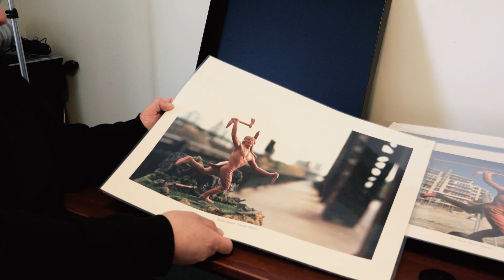Portrait de Jeff Thomas, gagnant du prix GGARTS 2019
Jeff Thomas : Gagnant 2019, Prix du Gouverneur général en arts visuels et en arts médiatiques. Réalisation de Pixie Cram.

Coproduction du Conseil des arts du Canada et du Centre d'art médiatique SAW Video. Présentation du Conseil des arts du Canada et de l’Alliance des arts médiatiques indépendants.

Le Conseil des arts du Canada est une société d’État autonome créée en 1957 par une loi du Parlement fédéral (la Loi sur le Conseil des arts du Canada). Il a pour rôle de « favoriser et de promouvoir l’étude et la diffusion des arts ainsi que la production d’œuvres d’art.»

Transcription :

Pensez à ce que vous ressentiriez… si quelqu’un arrivait et vous disait : « Je veux prendre votre photo, mais je ne vous dirai pas ce que j’en ferai ». Alors, comment se lier à tous ces visages? Et pourquoi ont-ils pris la pose pour Edward Curtis? Je voulais des réponses à ces questions. Je ne pouvais pas y répondre, parce que je ne pouvais pas leur parler.

J’ai toujours eu l’impression que la photo pouvait être utilisée pour guérir l’expérience des Autochtones, parce que nous venons d’une histoire coloniale d’effacement, et l’appareil photo est devenu mon champ de bataille en ce sens.

L’appareil photo, la façon dont il représente la ceinture wampum et joue avec elle, est un conteur. Ainsi, chaque panneau que je produis comporte une histoire fondée sur certains éléments. Et en tant qu’archiviste, j’accorde une grande importance aux légendes, alors toute l’information que je détiens au sujet des photos, de leur histoire ou de mon imagerie, est incluse dans la légende, avec une histoire que j’appelle « journal de voyage ».

Et lui, c’est le nouveau personnage que j’utilise pour ma prochaine série d’œuvres.
Je me sens toujours un peu conscient de moi-même en prenant ces petits jouets de plastique et en les photographiant, parce que je me fais parfois regarder de travers. Je me souviens d’un non-autochtone qui est venu me voir et m’a dit : « Vous savez, je regardais ces photos et je ne savais pas si je devais pleurer ou rire ». J’ai répondu : « C’est la réponse parfaite, parce que les deux réactions sont censées être là ». Alors je suis allé au monument et j’ai photographié le personnage indien, et je n’ai pas photographié Champlain.

Les gens ont commencé à arriver et à poser pour moi sur la plateforme. Mais c’était ça, l’idée : un genre de performance. En fait, Greg Hill a été la première personne à y participer. Ce qu’on choisit de photographier est tellement fondamental pour avoir une voix. J’aime travailler avec tout le monde. Pour moi, ce n’est pas seulement d’être autochtone, c’est d’être humain. Et si on peut arriver à un point où tous respectent cela chez l’autre, alors peut-être que le monde sera un peu meilleur. Il faut l’espérer.